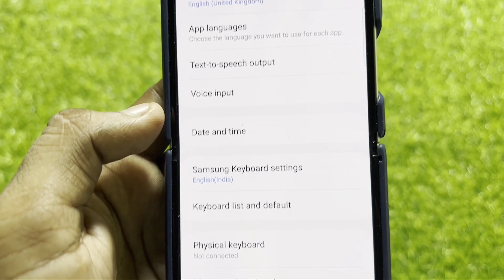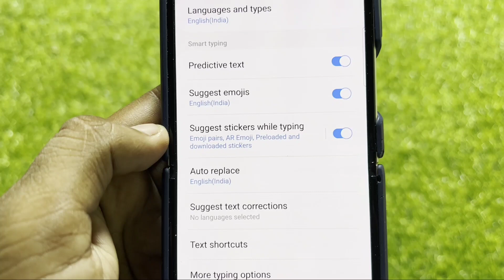How To Turn ON/OFF Suggest stickers while typing In Samsung Keyboard